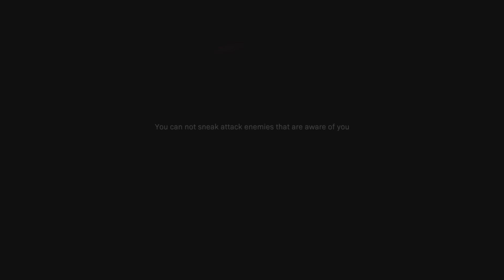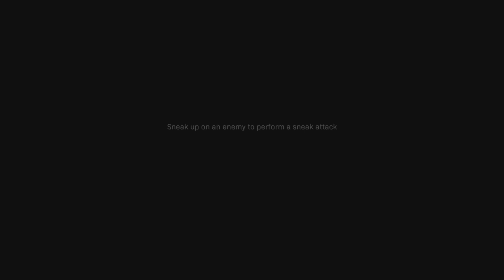Farah Childhood Memories Call Of Duty Morden Warfare Mission Completed Game Play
New 4k Game Play And Sniper Gun Shoot Enemies Game Play, Farah Childhood Memories Call Of Duty Morden Warfare Mission Completed Game Play, PS 5 Digital Edition Game Rent Game Play,